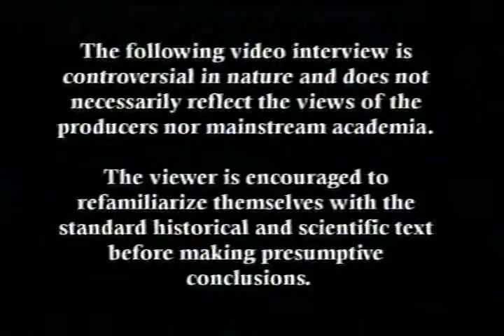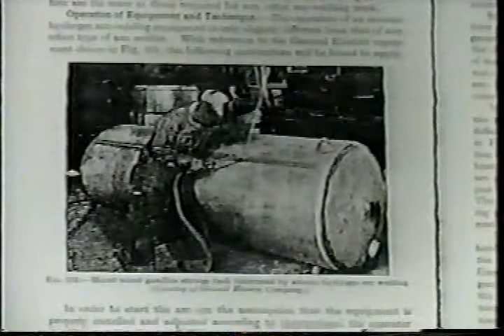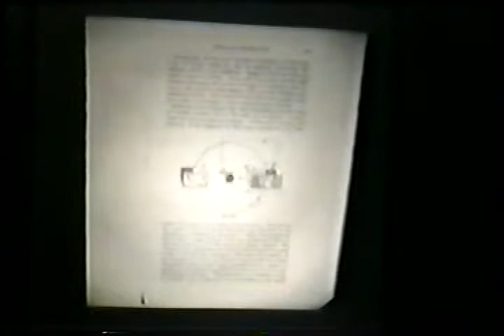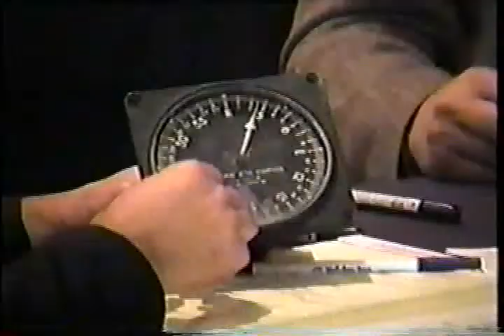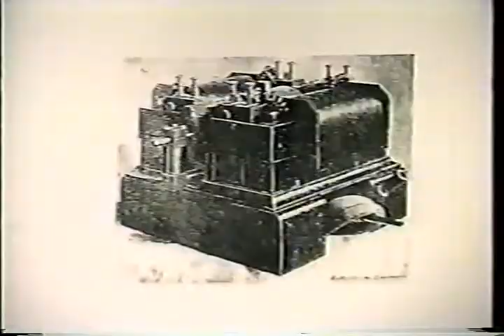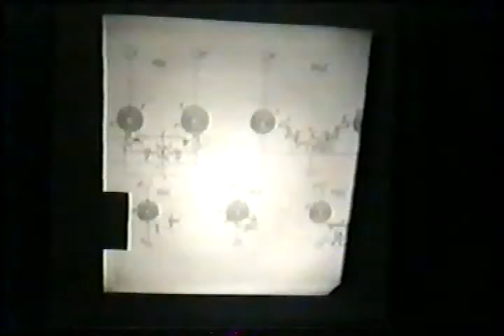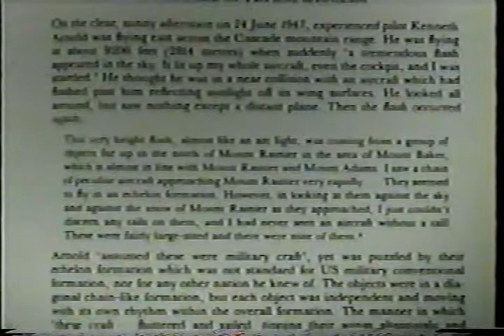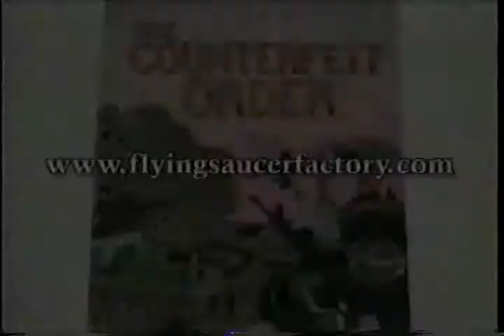Nazi UFOs - How They Fly - The German Tesla Anti Gravity And Free Energy Program (2004)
Paul Scarzo interviews author and researcher William R. Lyne. The topic covered in this documentary is alternative forms of propulsion and energy creation methods. The focus is some work done by Nikola Tesla, and that of German scientists under the Third Reich.